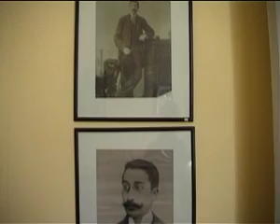CAVAFY'S HOUSE "WINDOWS" ΚΑΒΑΦΗΣ 'ΠΑΡΑΘΥΡΑ'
inside Cavafy's apartment in Alexandria, Lepsius st.
Reading of the poem 'Windows' by Charles Bryant.